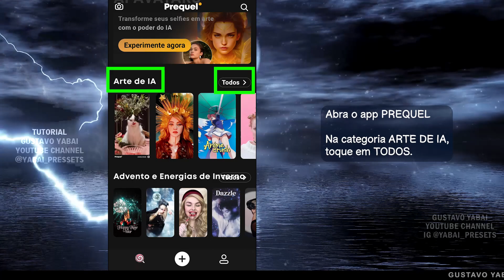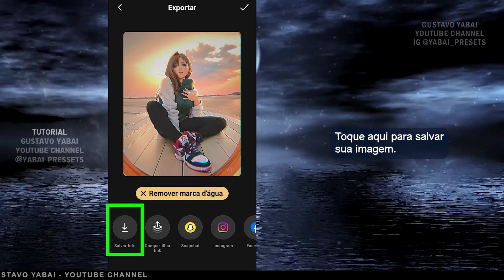Efeito ANIME Inteligencia Artificial | Como transformar FOTO em Desenho Personagem de Anime Versão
Veja neste vídeo como usar transformar suas fotos em personagens de anime. Além disso, você pode usar o aplicativo que indiquei neste vídeo para aplicar vários efeitos incríveis nas suas fotos. Este app disponibiliza ótimos efeitos com inteligência artificial para transformar seus vídeos e fotos. Além disso, você também consegue transformar suas foto em animações.

Aplicativos usados neste tutorial: PREQUEL
Encontre estes apps através das lojas oficiais de aplicativos para Android e iOS.